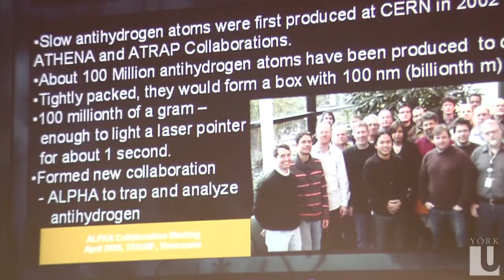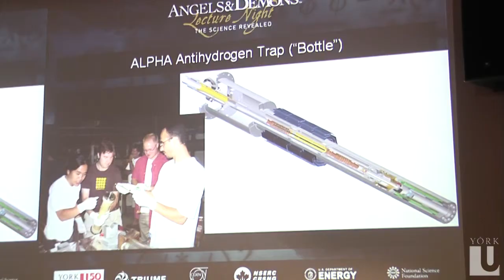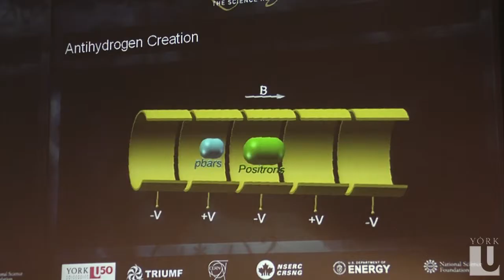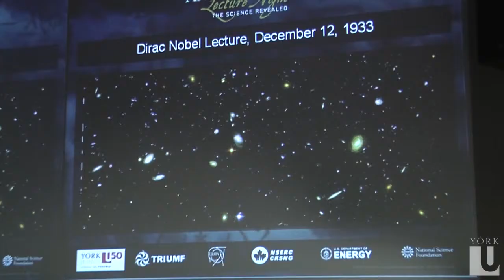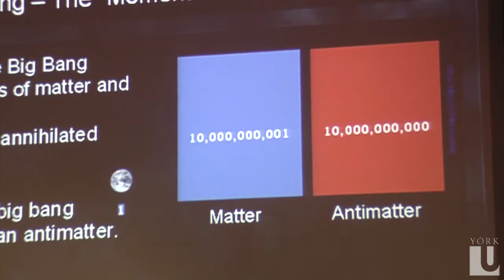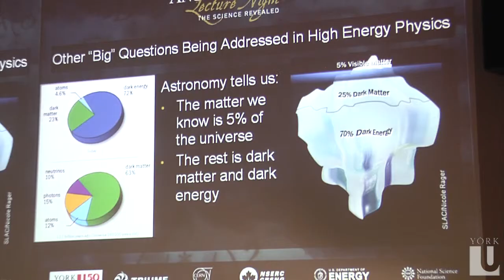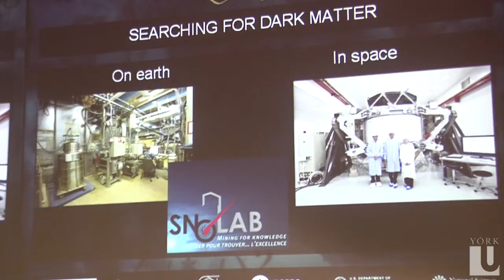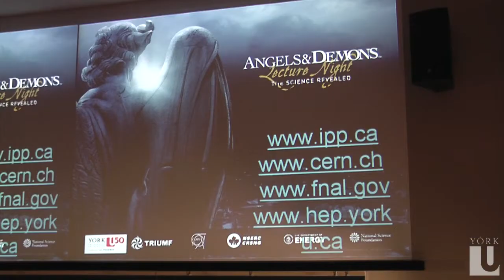Angels & Demons: The Science Revealed (pt. 4 of 4)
Professor Scott Menary talks CERN, quarks and reactors in his analysis of the science in Angels and Demons.